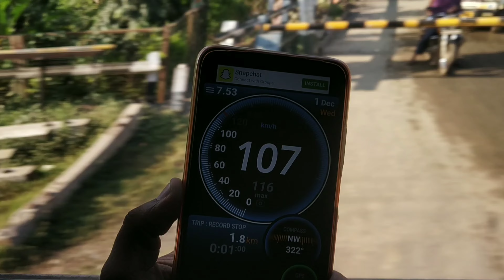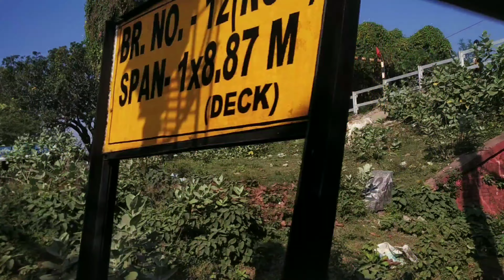travel sealdha to birbhum